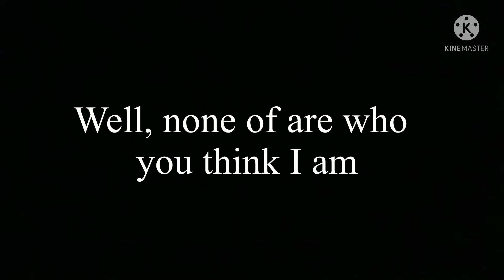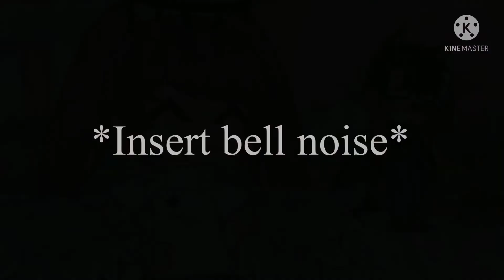The life of a background character| Part 1| Gacha Mini series